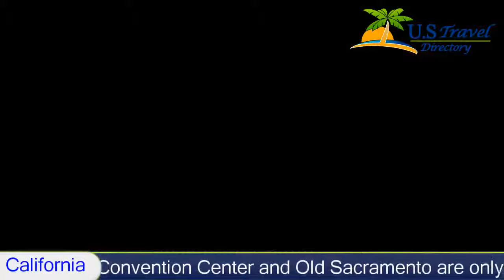Days Inn Sacramento Downtown, Sacramento Hotels - California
Days Inn Sacramento Downtown 2 Stars Sacramento, California Within US Travel Directory This downtown Sacramento hotel is minutes from Interstate 5 and within walking distance of the Sacramento River. This pet-friendly hotel offers free Wi-Fi and a continental breakfast.
The Days Inn Sacramento Downtown provides a 24-hour business centre. Guests can also use the indoor pool.
Each guest room offers a 27-inch cable TV, hairdryer and coffee maker. Every room also features a microwave and mini-refrigerator.
The Sacramento Convention Center and Old Sacramento are only 1.6 km from the Sacramento Days Inn. The Raley Field Stadium is also close by.

Hotel Location :
 Days Inn Sacramento Downtown, 228 Jibboom Street CA 95814, USA